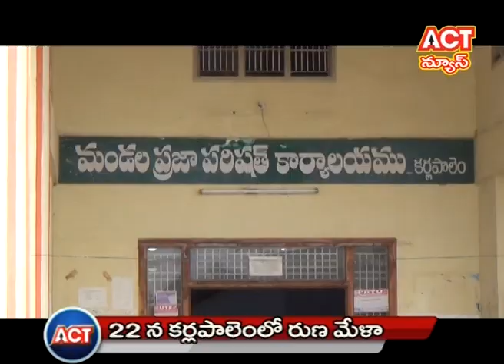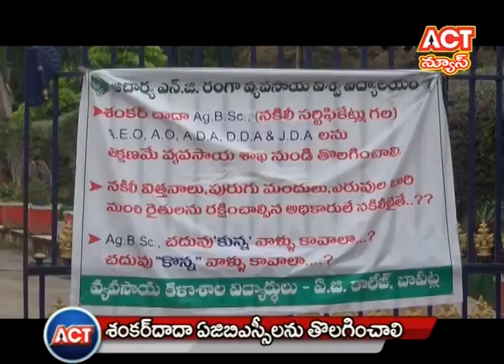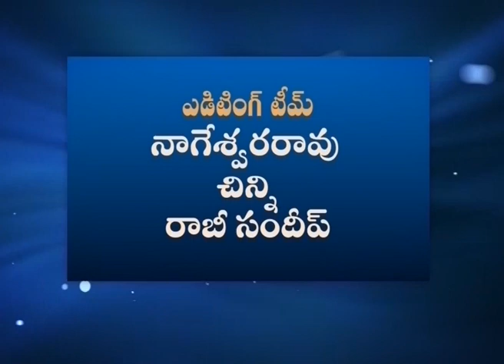19 08 17